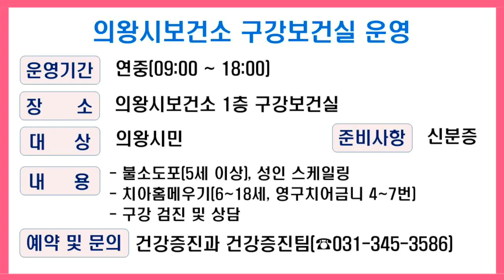이렇게 꼬시면 내가 김지원이 되! 의왕시 🌸얼굴천재!🌸 의왕시민에게 ✨앞니플러팅✨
아름다운 건치는 김수현으로 보이게한다~!
의왕시보건소 🦷구강보건실🦷 정상영업중~! 시민여러분들의 많은 관심 부탁드립니다!

출처 : tvN 드라마 [눈물의 여왕]